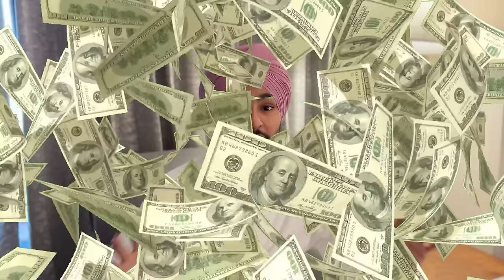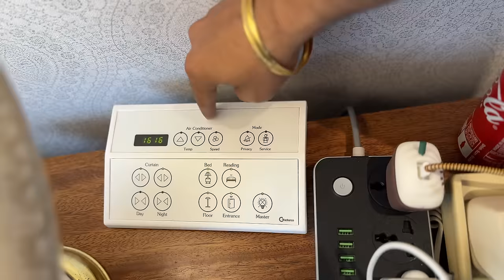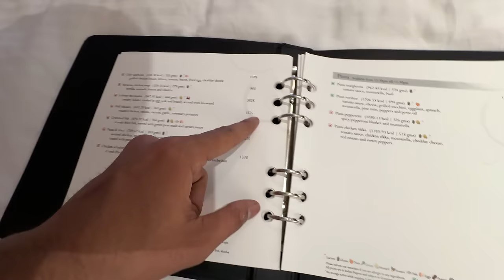LIVING IN 5 STAR TAJ HOTEL FOR 24 HOURS😱 - 40,000₹ Per Day EXTRA LUXURY😍 - BEING SARDAR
Follow HARSHJAGRAON On Social Media Handles •